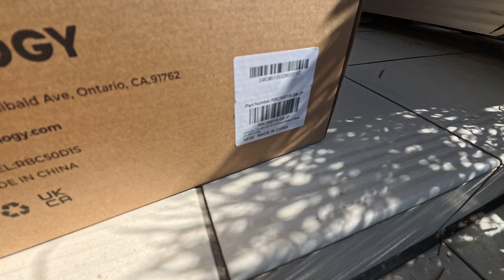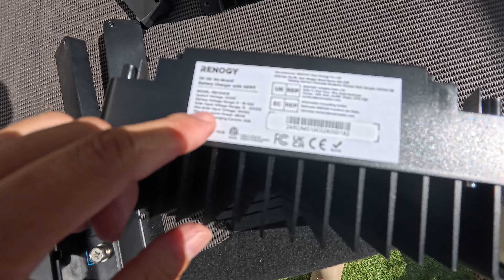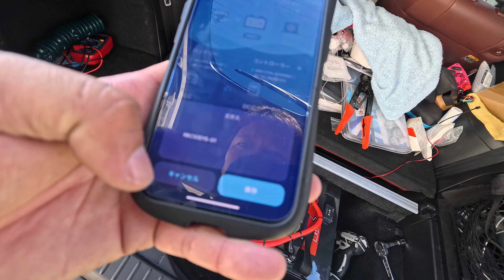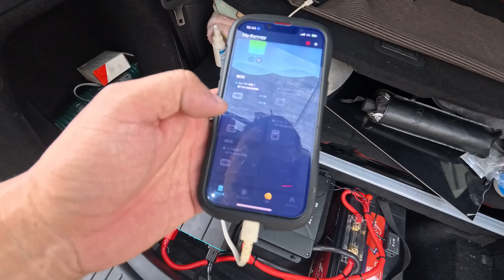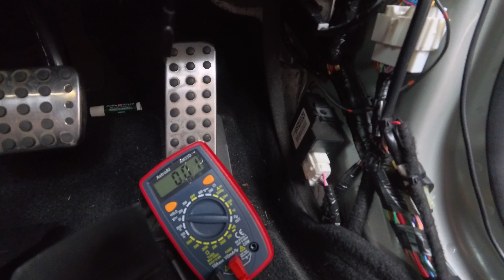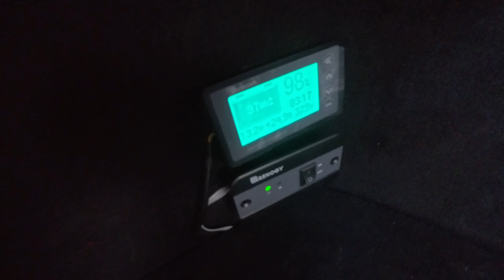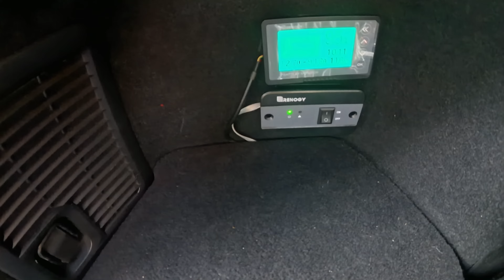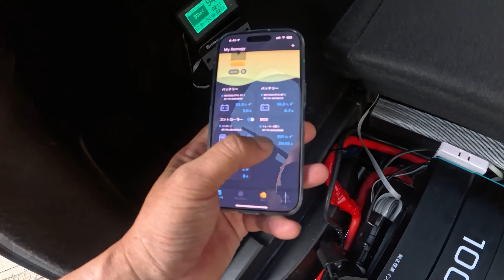キャンピングトレーラーの走行充電を強化した！現時点で最強の充電かも。ヘッド車にも優しい充電方法の提案です。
現時点で最強の走行充電だと思います。
今回は余剰機器を使って組みました。
ポータブルバッテリー電源でも代用可能ですが、
システムの拡張性や空間に合わせた自由なレイアウトをするなら単品組みでしょう。
Renogyから発売された DCC G6モデルや幻のG4モデルも紹介しています。

トレーラーにはリチウムを600Ah（7680Wh）積んでいるので、CX-8の100Ah（1280Wh）と合わせ、700Ah（8960Wh）となりました。

.ITEM.
LLEOCH リン酸鉄リチウムバッテリー
Renogy DCC 50A
Renogy 1000Wインバーター
Renogy 2000Wインバーター
バッテリーモニター

.LINK.

.SNS.

.HASH TAG.